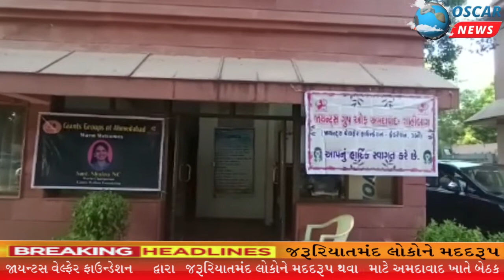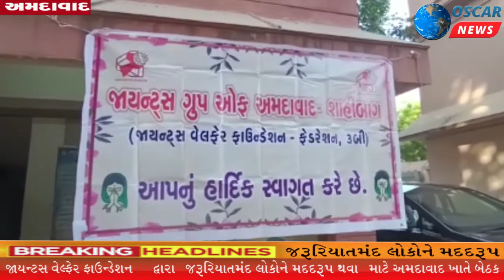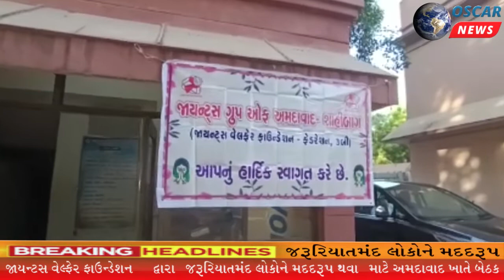જાયન્ટસ વેલ્ફેર ફાઉન્ડેશન દ્વારા જરૂરિયાતમંદ લોકોને મદદરૂપ થવા માટે અમદાવાદ ખાતે બેઠક